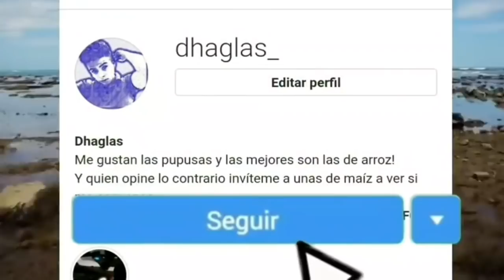ULTIMA HORA PRIMER MUERT3 POR C0R0N@VIRUS EN EL SALVADOR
Ultima hora